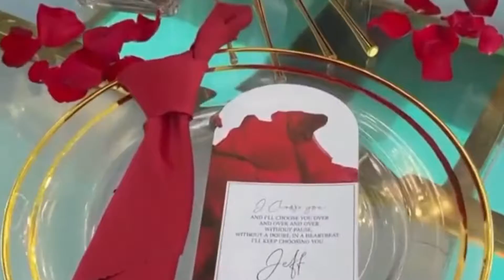Top 10 🇺🇬Ugandan Celebrities Who Put a RING ON IT 2021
Get the Latest Latest Actual Tea Around +256
For all the latest controversies and scoops from the Streets of snapchat, Gossip for the hardcore.. break ups, patch ups, hottest trends, beauty, Travel, in one place. [ new movies, music reacts and all ] Check back often for the most up-to-the-second Tea. Follow stories as they happen & see what's happening right now! Byebyono;)